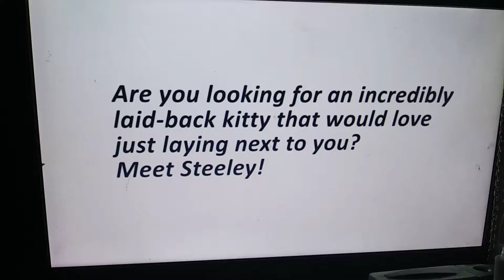Steal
Looks great